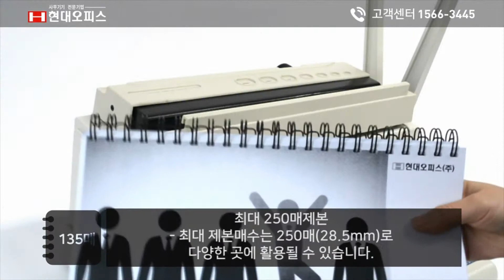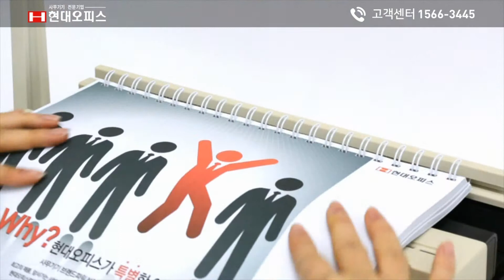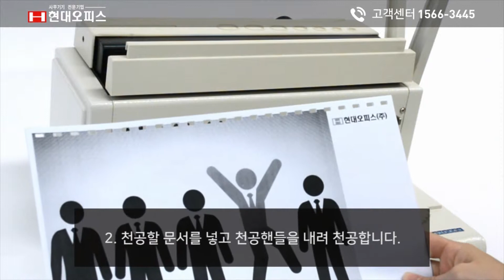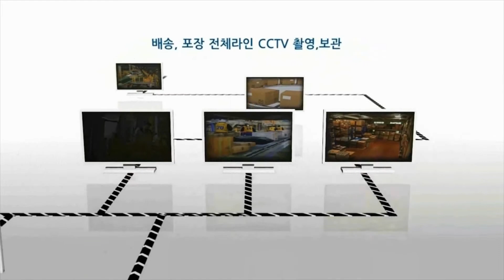페이퍼프랜드 by현대오피스 2:1와이어링 제본기 KASSEL21